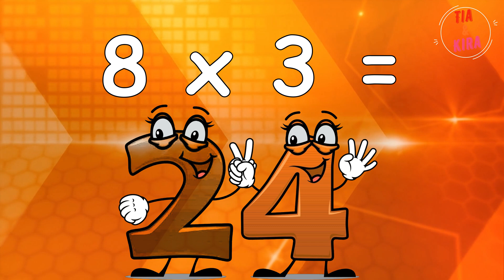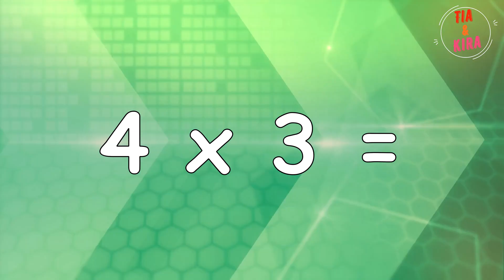3 Times Tables Song 🧮 Counting in 3’s | Multiplication | KS1 & KS2 Maths✨ Tia & Kira ✨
Do you know your three times tables? well, join us as we sing our 3 times tables song.

Increase your confidence with a fun and catchy beat to get children loving their times tables. This song is a great way to show children how to multiply by 3.

Also do not forget to turn that thumb blue. 👍